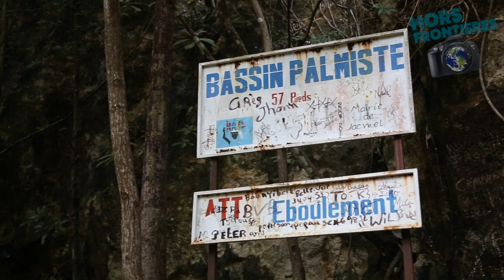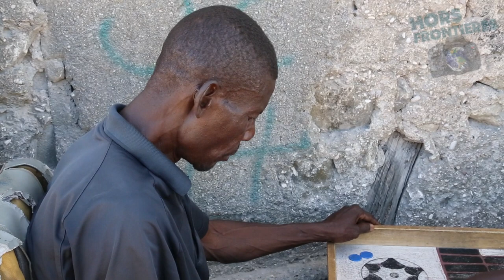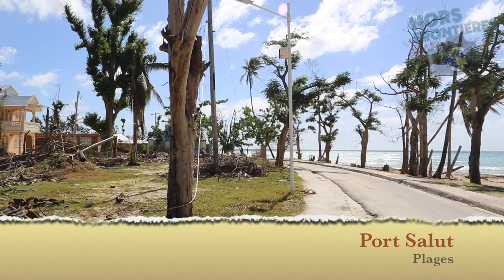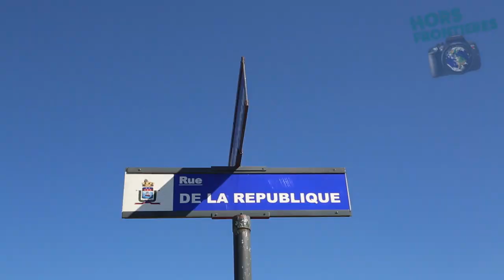The real face of the world - Episode 2 HAITI in 2 hours NO COMMENTS - PURE SOUND (Ayiti - Haïti)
Tout d’abord, merci à tous pour nous avoir permis d’atteindre les 100 000 abonnés. Depuis la création de notre chaîne, nos vidéos ont été vues près de 55 millions de fois, ce qui est tout bonnement incroyable et ce qui nous prouve que vous appréciez ce genre de contenu où la vérité vous est dévoilée avec sincérité et honnêteté.

La chaîne évolue. Bienvenue dans cette nouvelle série documentaire inédite vous montrant à travers de vidéos beaucoup plus complètes, le vrai visage de notre monde. Chaque semaine, nous vous présenterons un documentaire exclusif et étonnant vous présentant sans commentaire, l’intégralité de nos voyages dans chacun des pays de la planète que nous avons visité.

Et ce, sans vouloir vous orienter, ni vous guider par des voix-off ou ma présence en tant que reporter dans l’image, simplement la vérité la plus pure de ce que j’ai vu durant mes voyages.

Avec des images en full HD et un montage volontairement épuré, vous pourrez découvrir les incontournables touristiques de ces pays ainsi que leur authenticité. La générosité de leurs habitants, leurs spécificités pour pouvoir vous faire votre propre idée. Car votre liberté n’a pas de prix. Pas de thème spécifique non plus, la vie, seulement la vie dans toute sa splendeur.

Dans cet épisode 02, Haïti, que vous découvrirez au travers de ses nombreuses facettes. Tout d’abord, Tomgato, un petit village haut en couleurs et ensuite Jacmel. Et ce avant de rejoindre Les Cayes, puis Port Salut qui tente de se reconstruire après le passage de plusieurs tempêtes destructrices. Nous finirons par la capitale impétueuse du pays, Port au Prince. Un documentaire unique sur un pays méconnu qui possède une population riche et chaleureuse.

Premye a tout, di ou mèsi tout pou ede nou rive nan 100,000 abonnés. Depi kreyasyon kanal nou an, videyo nou yo te wè prèske 55 milyon fwa, ki pa gen anyen ki kout nan etonan ak pwouve nou ke ou apresye sa a kalite kontni kote verite a revele ou avèk senserite ak onètete.

Nan epizòd sa a 02, Ayiti, ke ou pral dekouvri nan anpil aspè li yo. Premyèman, Tomgato, yon ti bouk kolore, ak Lè sa a, Jakmèl. Lè sa a anvan rantre Okay, Lè sa a, Port Salut ki ap eseye rebati tèt li apre pasaj la nan plizyè tanpèt destriktif. Nou pral fini ak kapital la impetuous nan peyi a, Pòtoprens. Yon dokimantè inik sou yon peyi enkoni ki gen yon popilasyon rich ak cho.

First of all, thank you all for helping us reach 100,000 subscribers. Since the creation of our channel, our videos have been viewed nearly 55 million times, which is nothing short of amazing and proves to us that you appreciate this kind of content where the truth is revealed to you with sincerity and honesty.

In this episode 02, Haiti, which you will discover through its many facets. First, Tomgato, a colorful little village, and then Jacmel. And this before joining Les Cayes, then Port Salut which tries to rebuild itself after the passage of several destructive storms. We will end with the impetuous capital of the country, Port au Prince. A unique documentary on an unknown country which has a rich and warm population.

Crédits musiques